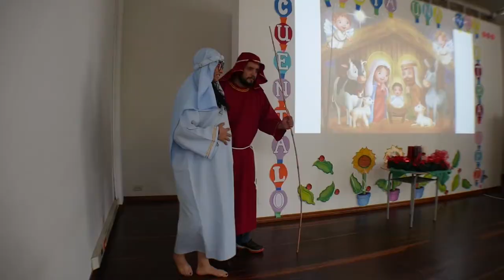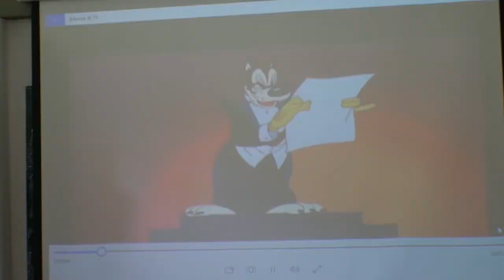SEMANA BERCHMANS PREESCOLAR - DÍA 4